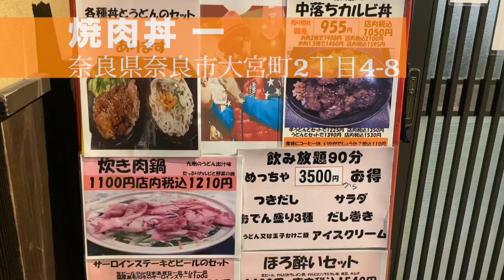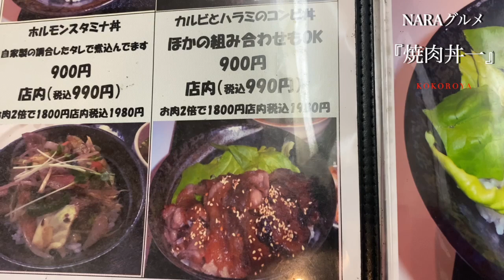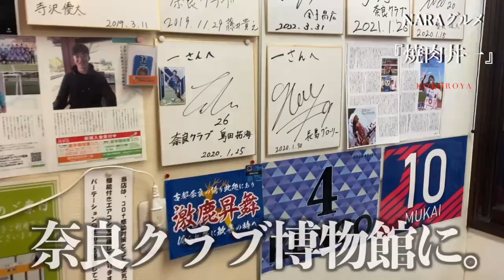【グルメ情報】観光オジさんの奈良ニュース/奈良観光/奈良公園/おすすめグルメ/焼肉丼/ハラミ/カルビ/焼肉丼はじめ/メニューは１０種類以上！奈良愛溢れる焼肉店をご紹介！